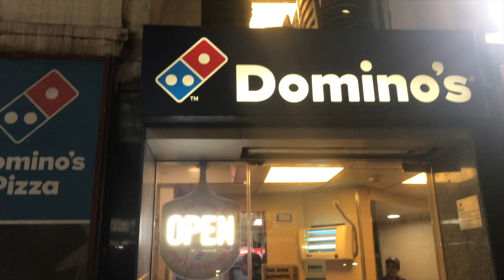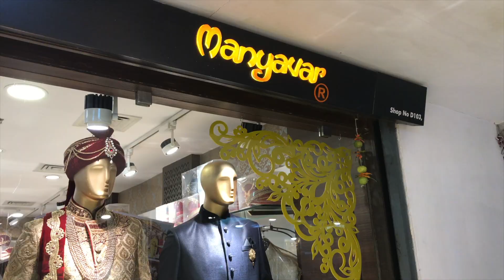Kolkata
It was a short trip to Kolkata. So I couldn't cover all the places. Sharing some memories with you all

Thanks to Swapneel Jaiswal for the song. Please check his amazing work here for the original music track